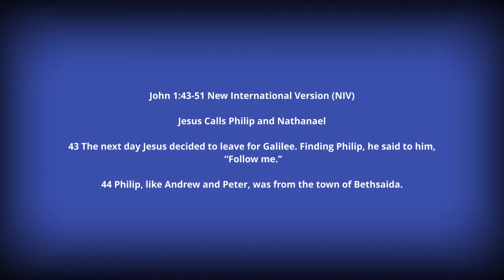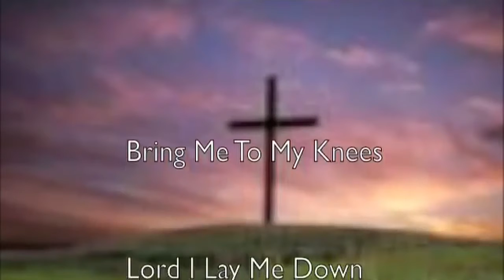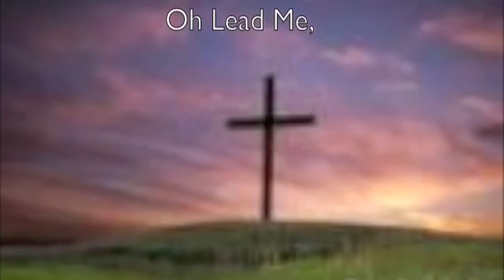Daily Devotion Video by Rev Hess 8 May 2020 Day 43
Daily devotion by Rev Hess during the lock down period for the members Fleurhof Congregational Church and Roger's Memorial Congregational Church as well as their surrounding communities.

Our theme for this week is: “I am the disciple whom Jesus loves”.

Scripture Readings for today’s daily devotion – “What can we learn from Philip”.
• John 1:43-44

A kind reminder to please continue to pray for the sick, the aged and those with special needs as well as all who are affected and infected by the COVID 19 Pandemic.  Please pray for the Leaders in our Country and for great economic recovery both during and post the lock down period.  Pray for our children so that they may have hope and understanding during this time.

Song for today: “Lead me to the Cross by Hillsong” (included)

Today’s prayer is petitioned by Sr Melonie Fick, Fleurhof Congregational Church which is included as part of the sermon.

Amen

Video Editing by Sean Saville